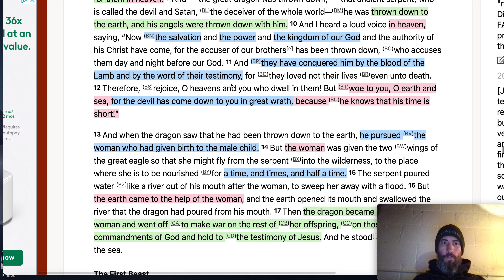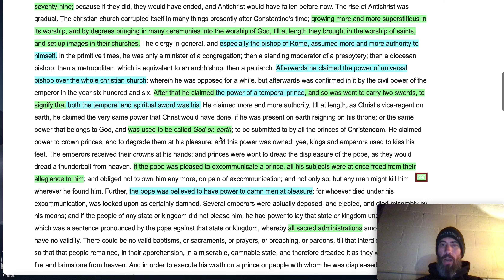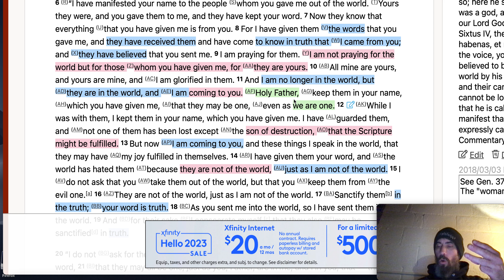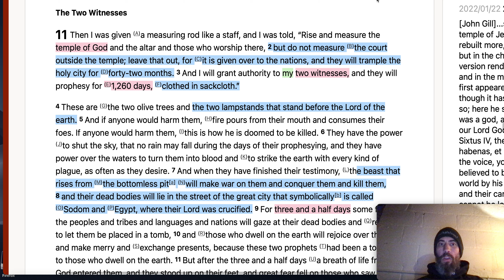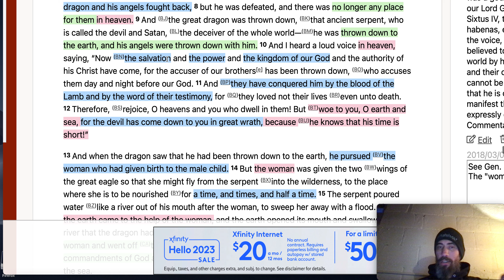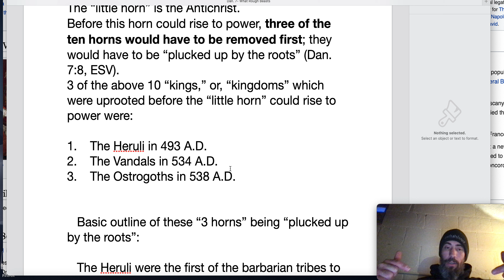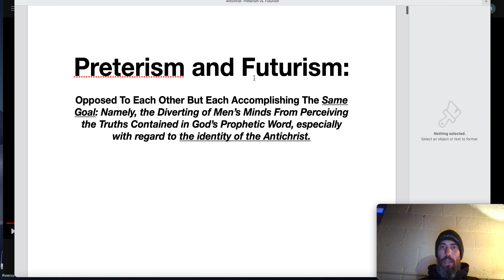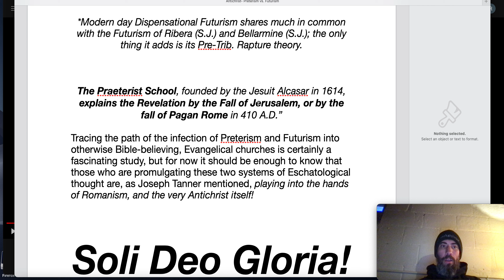James White talks about Antichrist, but doesn't realize it!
Dr. James White (3 Doctoral Degrees:  ThD, D.Min, PhD) has been refuting the false doctrines of the Antichrist for more than 3 DECADES!

   His Apologetic defenses of the Truths of Scripture over-and-against Papal Rome have been well documented throughout his 30+ year Apologetics Ministry.

   When I was first studying Bible prophecy I came across this man, who actually had hair at the time, and big-rimmed glasses from the late 80's-early 90's, who was going through and emphasizing the importance of Church History and Historical Theology, as well as Biblical exegesis as the foundation of ALL Christian Doctrine (_sola Scriptura_).

   I knew that Papal Rome was the Antichrist spoken of in Scripture, but I wanted to know more about her errors, falsehoods, and lies.  Well, Dr. White's debates were about a good a place as anyone could start with regard to refutations of the false doctrines of the Scarlet Harlot (Rev. 17).

   The "woman in the wilderness" (Rev. 12) which was fed by crumbs during the 1,260 year reign of the Antichrist, was nevertheless nourished by God's truth, and the "two witnesses" (Rev. 11; the Old and New Testaments) were exalted by the biblical defenses of the truth over-and-against the errors of the Antichrist.

   I don't like to see my brother in Christ, Dr. James White, falling into the errors of the Preterist/Postmillennialist camp, because it is the HISTORICISM of the Reformation and post-Reformation time period that had Bible prophecy right!

   The Preterist AND Futurist camps both abandon the Reformation teaching on Bible prophecy!  That is sad to me, considering that both of these systems were first concocted by the Jesuits in order to combat the Reformation.

   Church History and Historical Theology, and well as Scripture, tells us the truth of the identity of the Antichrist.

   Hope this is edifying to the saints of Christ.  And I hope and pray that my brother, James, will see this as well.